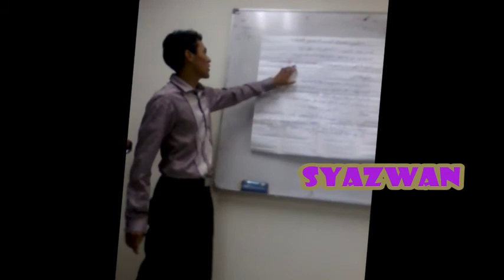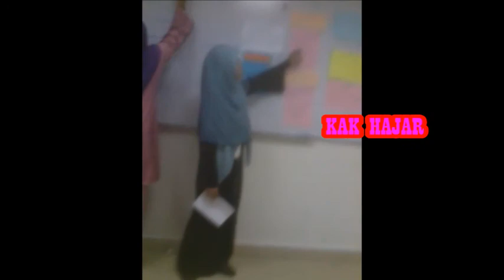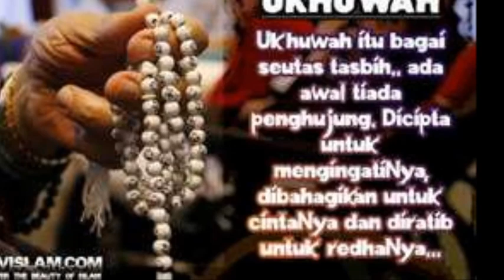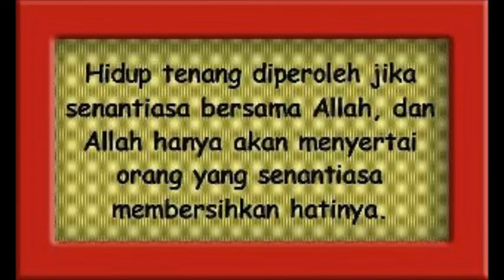sem3 TQA 2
KENANGAN YANG TERINDAH DI ALAM UNIVERSITI. SEM 3 (2013/2014)